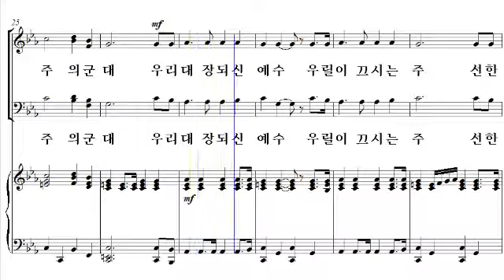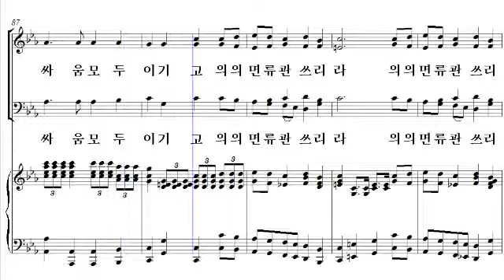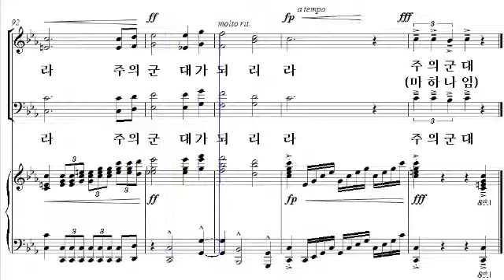[샬롬의 노래 16] 24. 주의 군대(황선우 작곡) - 테너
24. 주의 군대(황선우 작곡) - 테너